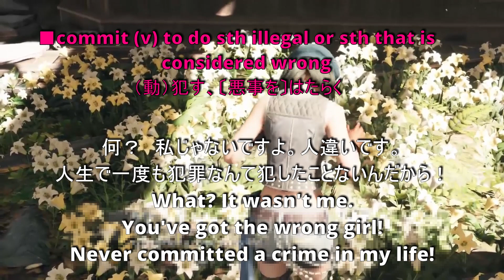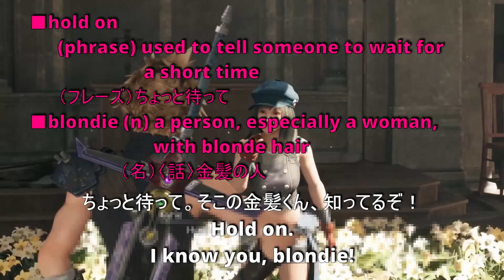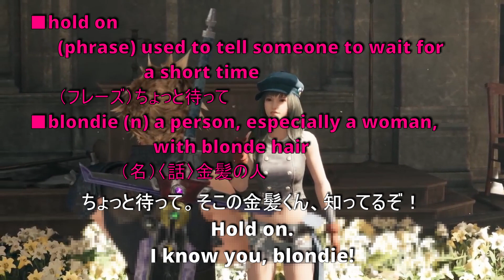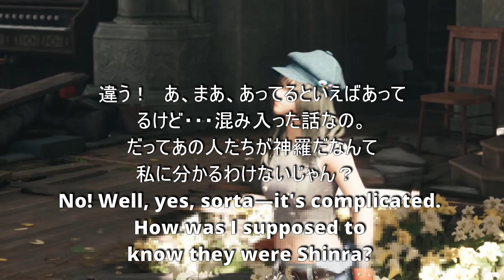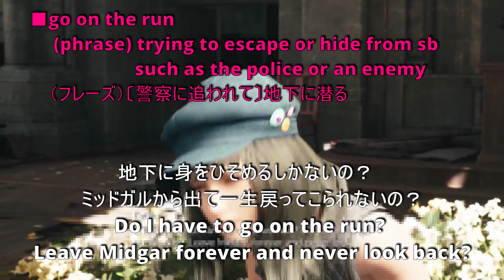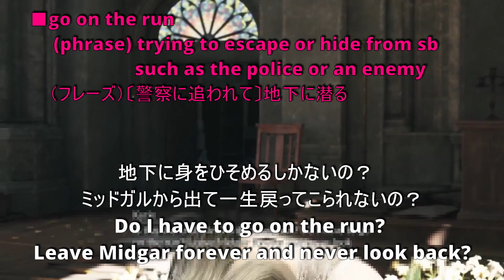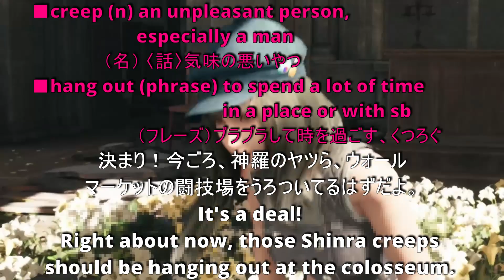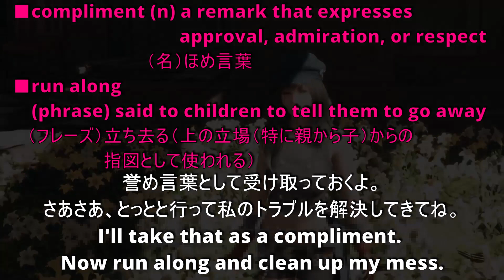Learn English with "FF7R" p54 Overlapping Shadowing